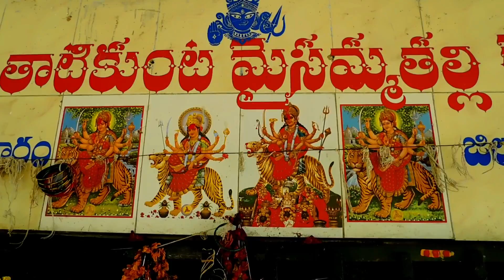Thatikunta Maisamma Temple - Tatiparthi Reserve Forest - India - ComeTube Exclusive Video